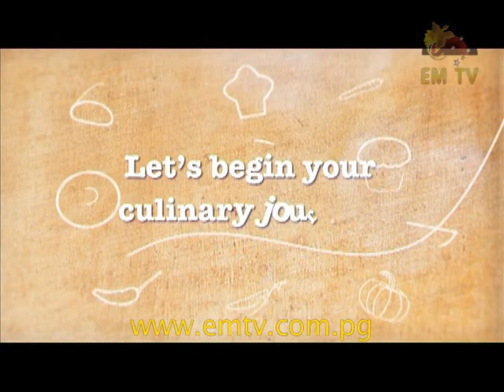Taste of PNG - Episode 13 Season 2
On this episode, we have a pastry special. That means it's sweets, sweets and more sweets!

We pay a visit to Tapioca Delight in Port Moresby and speak to the owner, Ginia Sialis.

And back in the kitchen, chef teaches us how to make mouth-watering  Cream Puffs with Strawberry, and deliciously sweet Fruit Tart.